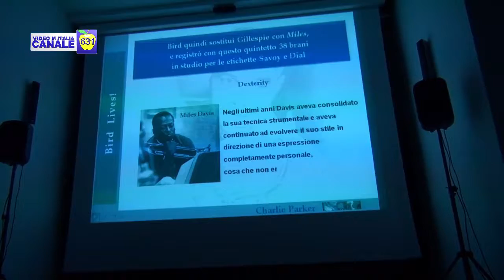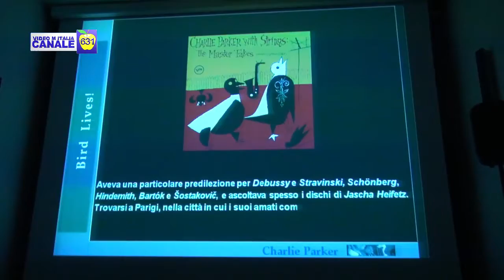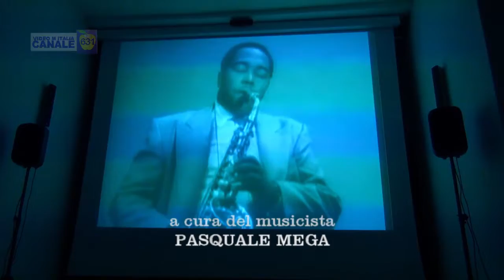I grandi del jazz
Il progetto, ideato e realizzato da Pasquale Mega, si propone di raccontare la vita e le opere di alcuni tra i più grandi interpreti della musica jazz dello scorso secolo, attraverso la proiezione di filmati e fotografie, l’ascolto dei brani che hanno caratterizzato la loro poetica musicale, oltre al racconto delle loro vite, molto tormentate e spesso drammatiche. Charlie Parker, Bill Evans, Charles Mingus, John Coltrane, Luca Flores.